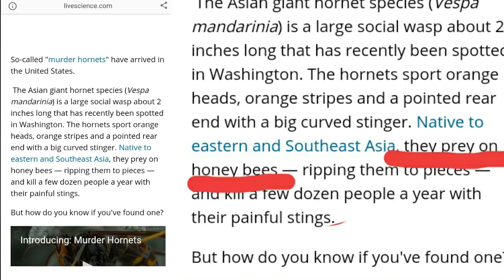WHAT IS GIANT HORNETS|MURDER HORNET |IS IT DANGEROUS FOR HUMAN?| EXPLAINED BY YIMKHONG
Hi family members welcome back to your favorite and most trusted show prime time with yimkhong in Nagamese.

Presenting you the most trending topic which is called 'murder hornet' in this video i explained you how this is dangerous to us what should we do, do we need to panic, is this dangerous for human and more detail explanation.

So i hope you enjoy the video and it was knowledgeable, helpful and informative video for you however if you have any doubts please fell free to comment and let me know i will definitely clear your doubts in next episode.

If you want me to continue please like share and subscribe to stay tuned and to show your love and support keep supporting and loving me i will also continue to make awesome and informative videos for you.